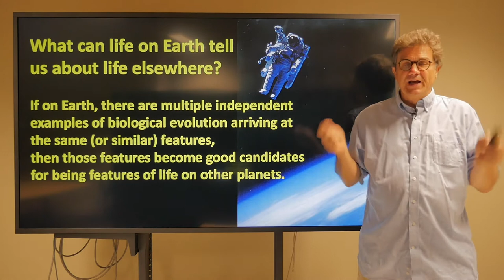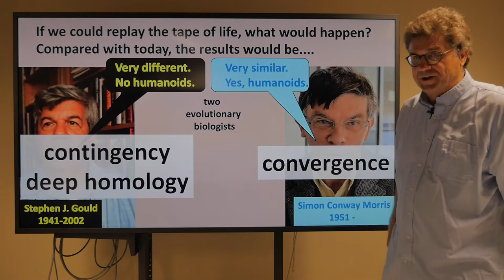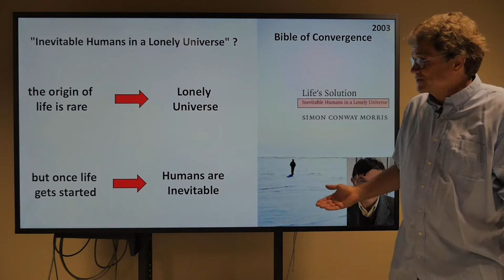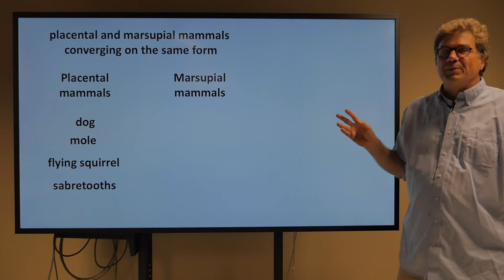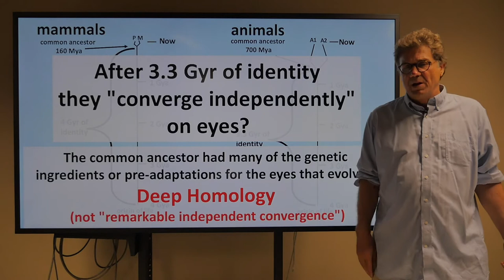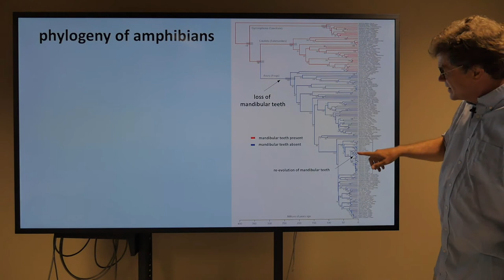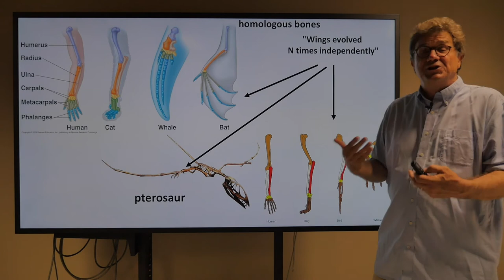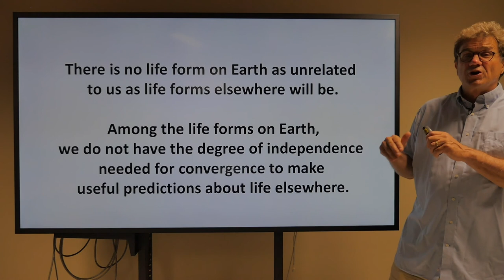7.1.5 Convergence vs Deep Homology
If on Earth, the same feature evolved independently multiple times, that feature could be a candidates for what we should expect elsewhere. Stephen J. Gould emphasizes contingency and deep homology in evolution while Simon Conway Morris emphasizes independent convergence. Gould's "The Structure of Evolutionary Theory" illustrates the relative roles of history, function and structure in shaping evolution.